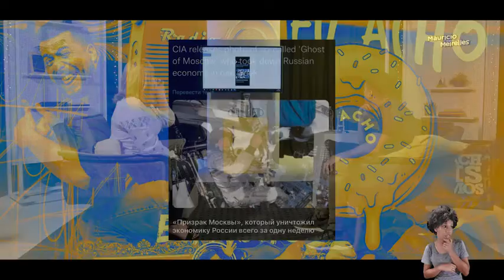ASSIM SÃO OS MEMES UCRANIANOS! 😅🇺🇦